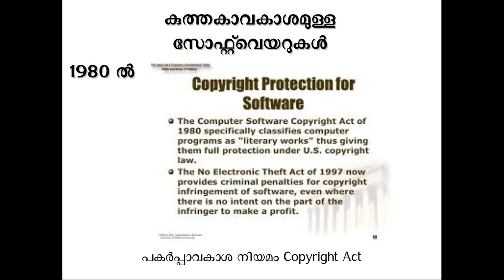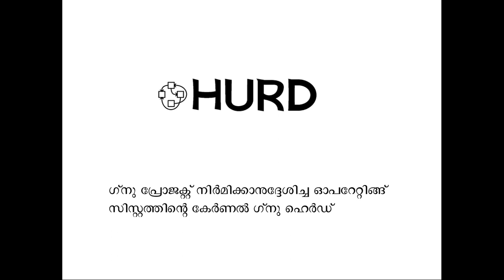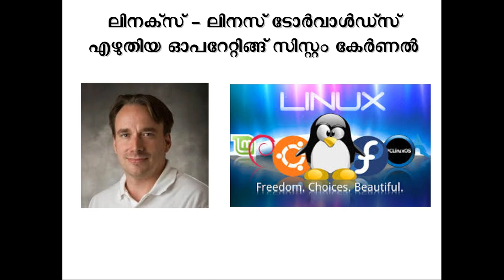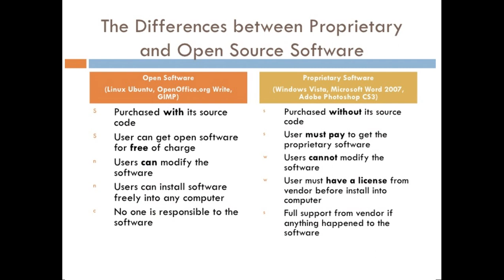ICT Video Tutorials Std 10.7 Operating System കമ്പ്യൂട്ടറിന്റെ പ്രവർത്തക സംവിധാനം